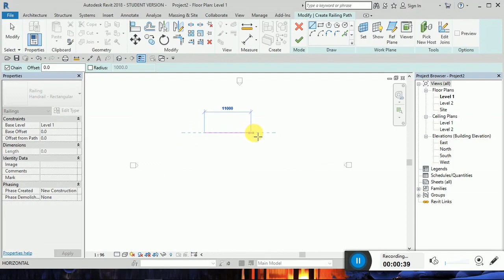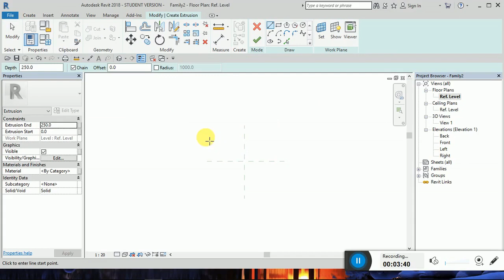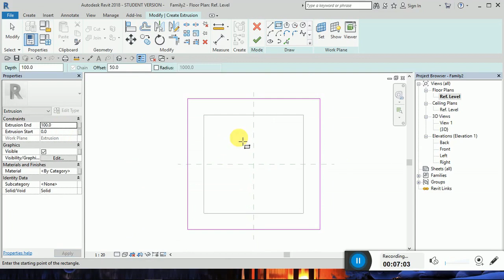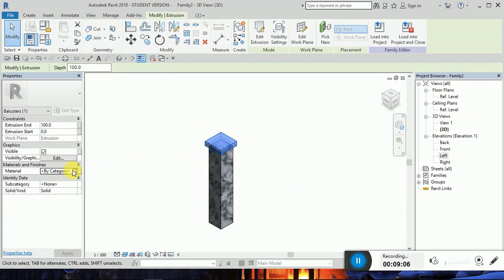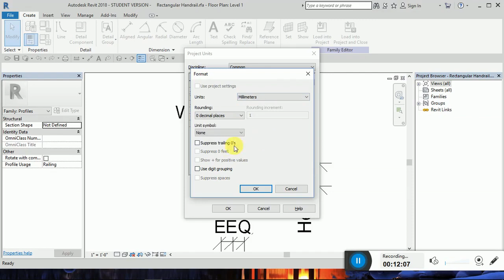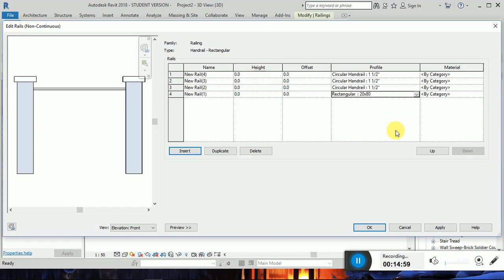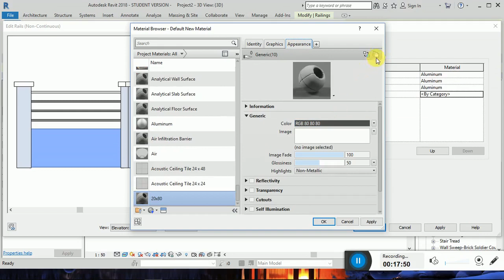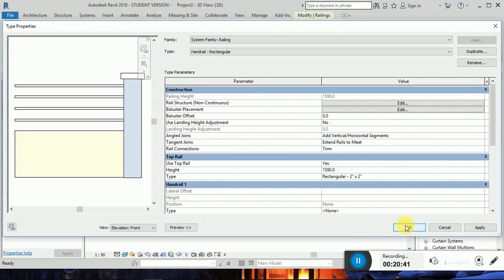اموزش رویت: روش ساختن دیوار حیاط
درین ویدیو با استفاده از ابزار ریلها دیوار حیاط ساخته شده با تماشای این ویدیو شما خواهید اموخت که چطور در رویت با استفاده از ابزار ریل ها دیوار حیاط مدرن ساخت. مدرن ترین دیوار حیاط در رویت.

                         🏠🏠🏠 - ARCHITECTURE - 🏠🏠🏠

✅ 1. Revit - How to make a simple floor plan in Revit  [beginner tutorial floor plan in Revit]

🔴 Some of the Revit Shortcuts keys:
GR - Grid
RE - Scale
EL - Elevation
WA - Wall
Al - Align
SL - Split Element
OF - Offset
TR - Trim/Extend
AR - Array
CO - Copy
TX - Text
RR - Render
GP - Group

رویت,آموزش رویت,آموزش رویت ۲۰۲۰,آموزش ساخت دیوار حیاط در رویت,نحوه ساختن دیوار حیاط,دیوار حیاط در رویت,طرز ساختن دیوار حیاط در رویت